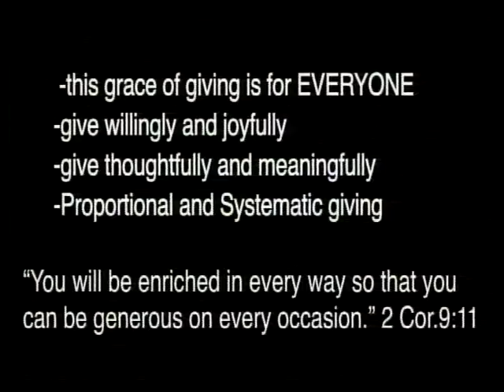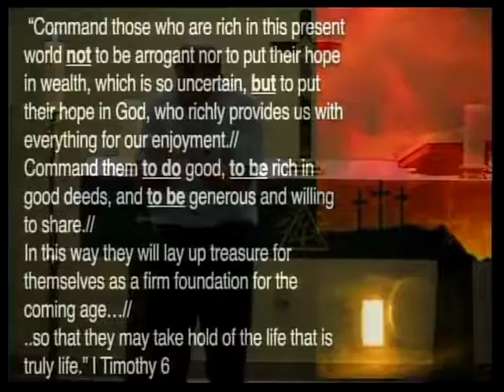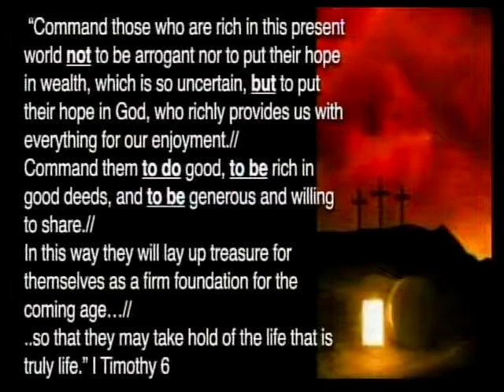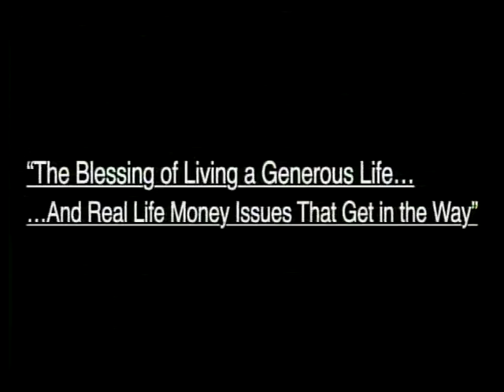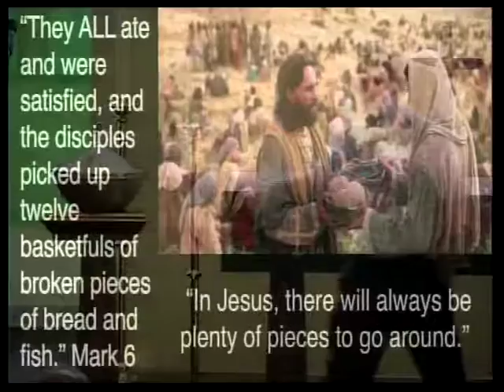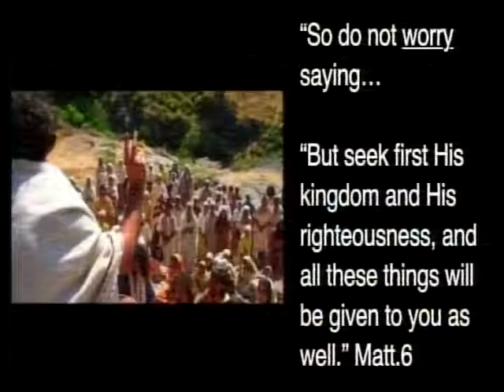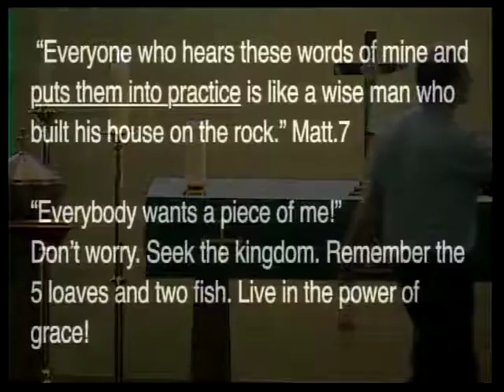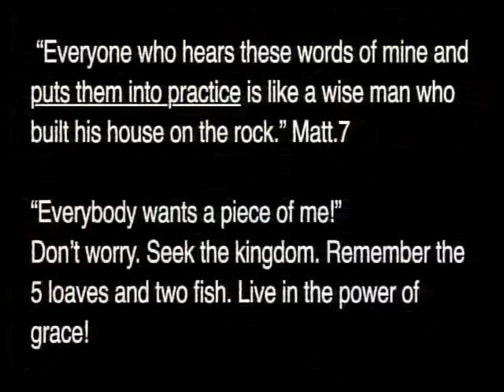Everybody Wants A Piece of Me (Worry vs. Grace)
Ok. What’s the first thing you think when the doorbell rings and you answer the door to find a salesperson in front of you? Are you open to listen to what they have to say?...or are you immediately guarded as if they are trying to part you from your hard earned money? We have learned from experience that wisdom says for us to be concerned – worried even – in that everyone seems to want to separate us from our money. But where is this wisdom -this frame of mind – taken too far in the sense that it is a roadblock keeping us from living in generosity in those places and opportunities that God gives us? That is, where is this mind set perhaps keeping us from living in the blessing of a generous life? Where does it make sense to see others through the eyes of grace instead? This is our focus today.